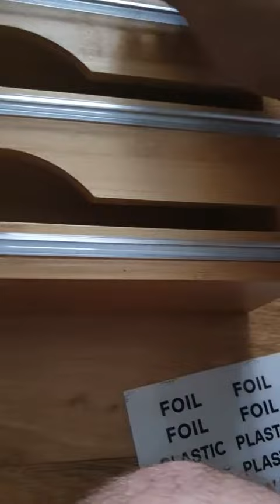Folienschneider, PITCH PULSE 3 in 1 Folienspender Mit Cutter, Praktisches Produkt mit cooler Funktio